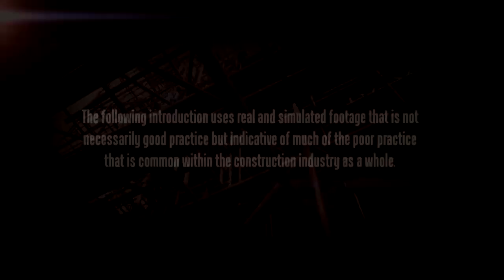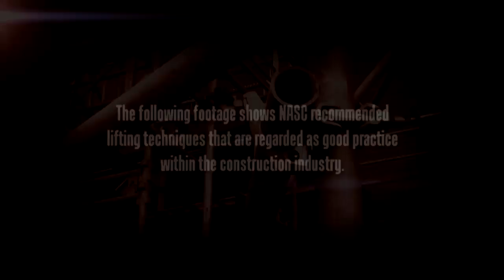SG6 Scaffolding Manual Handling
This SG6 video is for utilisation as the principal training delivery tool complete with a set of questions and answers that can be downloaded from the NASC